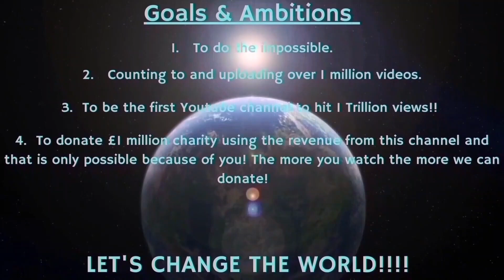Counting to ONE MILLION!!, This is Number 94,276